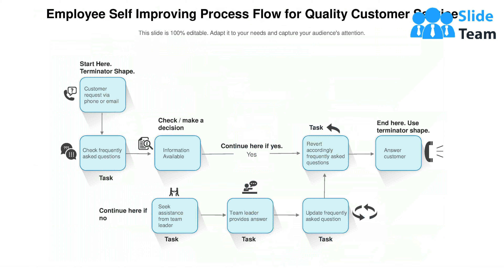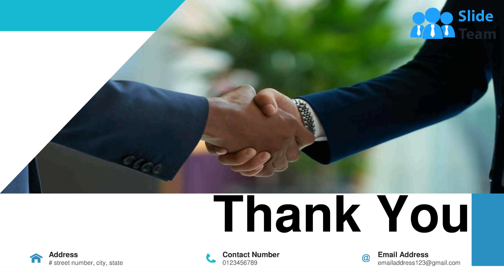Customer Service Process Flow Travelling Telephonic Development Satisfaction Assurance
It covers all the important concepts and has relevant templates which cater to your business needs. This complete deck has PPT slides on Customer Service Process Flow Travelling Telephonic Development Satisfaction Assurance with well suited graphics and subject driven content. This deck consists of total of twelve slides. All templates are completely editable for your convenience. You can change the colour, text and font size of these slides. You can add or delete the content as per your requirement. Get access to this professionally designed complete deck presentation by clicking the download button